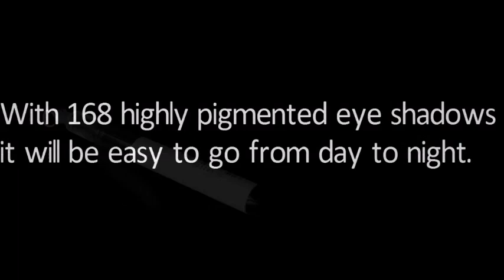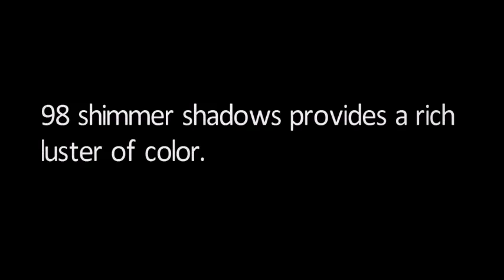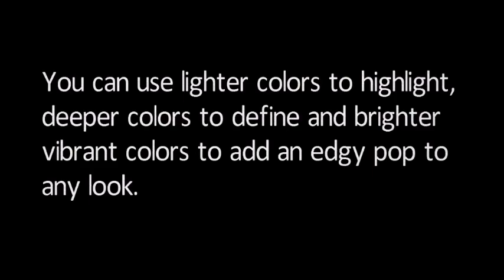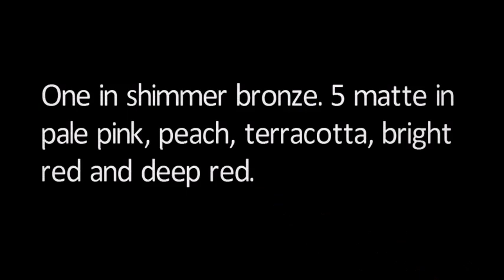SHANY Makeup Kit Features - Ultimate Color Combination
SHANY - US
SHANY - UK

Shany Harmony Makeup Set,
Harmony Makeup Set,
Makeup Set,
Eyeshadows,
Blush Powder,
Lip-gloss Lipstick,
Beauty,
Beauty Products,
Makeup Palettes,
Beauty & Personal Care,
Makeup